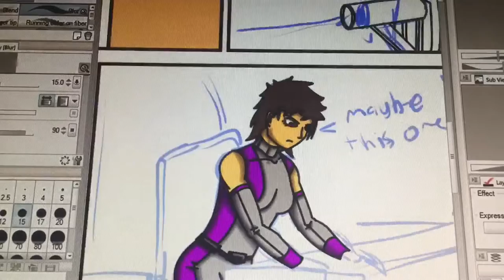LaserMan Solace comic book time-lapse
This is a time-lapse of LaserDragon Productions, LLC's comic book character "Solace" featured in LaserMan.